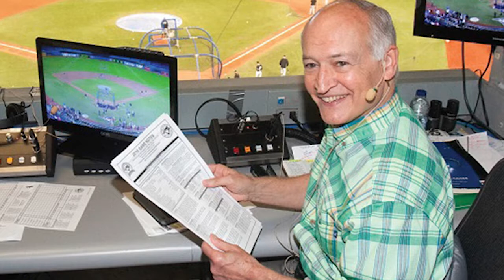RMR Episode267 - 10 Year Anniversary of the Jose Bautista Trade to the Blue Jays!